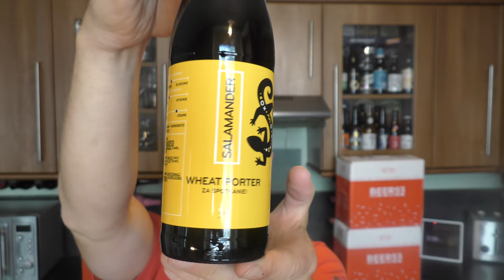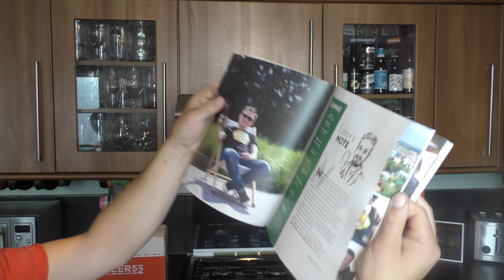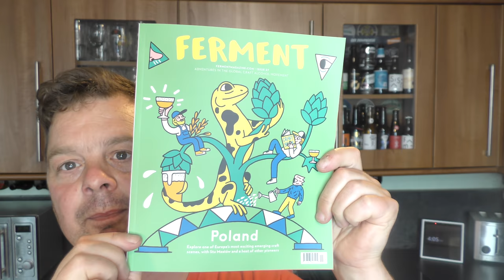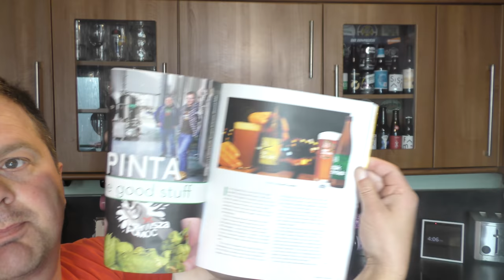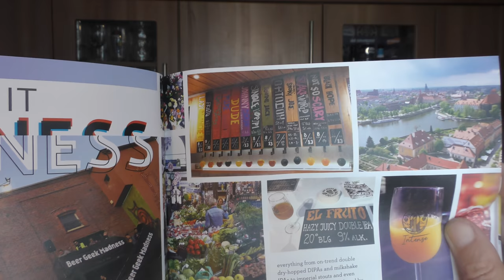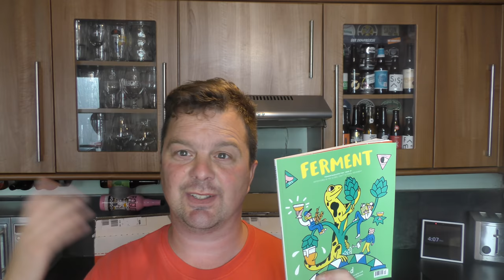HUGE Launch Of Polish Craft Beer In The UK!!!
Recorded In 4K Ultra HD Real Ale Craft Beer Reviews HUGE Launch Of Polish Craft Beer In The UK!!!